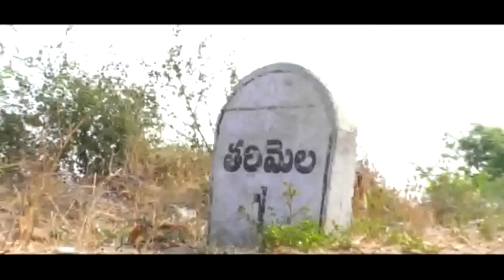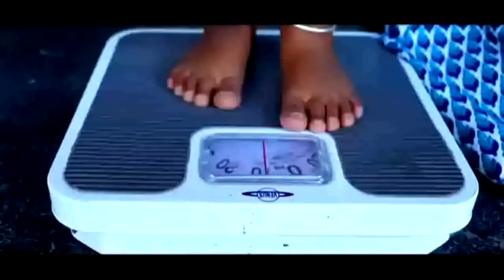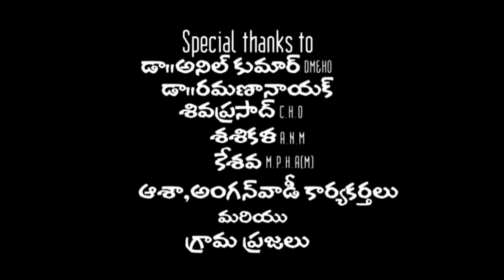PALAKARIMPU -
Public Health activity in Ananthapuramu